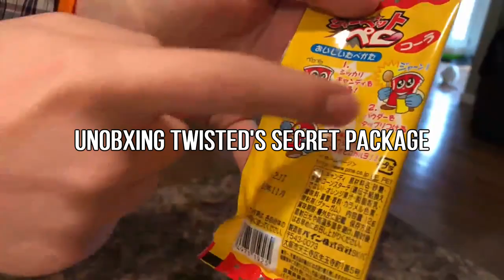Primus Picks 2018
Radix gets into a suit 5 months late and tries to give his opinions on the best videos from each member of the Lazy Koalas. There is a lot of sweating.

losing you is my worst nightmare by .uzu
Makeup by Landon Cube
Orange (Milkoi Remix) by Nyarons
アンドロイドガール by まふまふ

Please be aware that Commander Radix and all associated content is not and never was "family friendly." Despite occasionally talking about franchises that began as a toyline like Transformers, I believe in the YouTube motto of "Broadcast Yourself" in which my channel reflects who I am as a person. Furthermore, Transformers itself isn't always "family friendly" (The Michael Bay Transformers movies, IDW Transformers comics, the Prime Wars Trilogy cartoons, and so on are all examples of Transformers media that have left the realm of being "family friendly" for a wider audience). Any complaints that I am not "family friendly" for the content I create or that I am too harsh on commenters who may be children are tired and ignored. This is the internet, not a rated program for syndication.